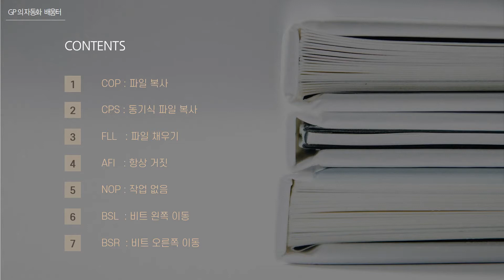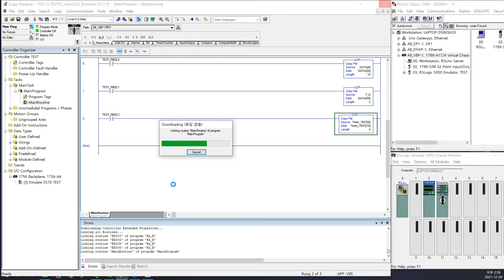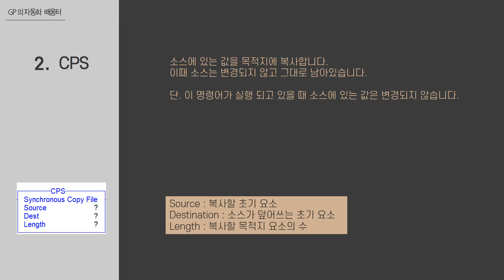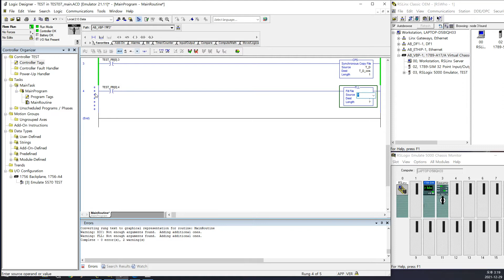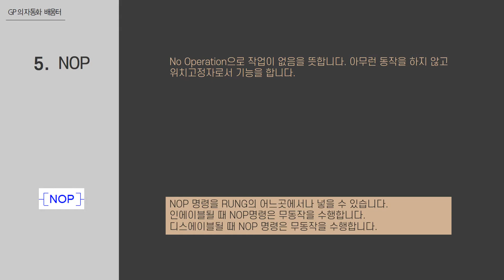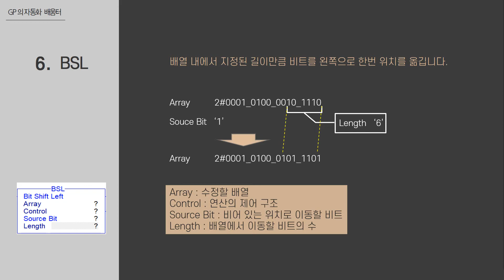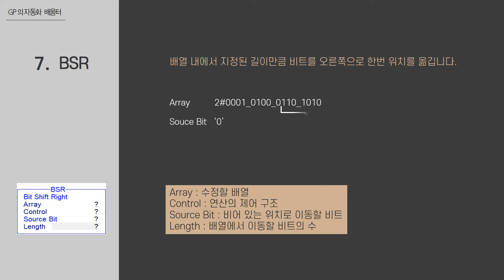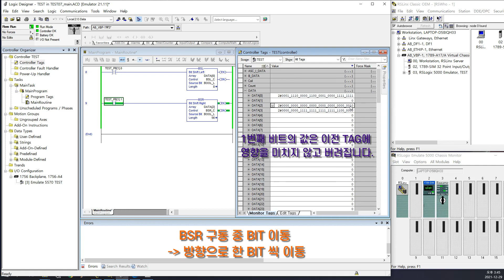PLC Studio5000, Logix5000 명령어 핵심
주로 사용하는 명령어 설명과 예제를 포함하고 있습니다.